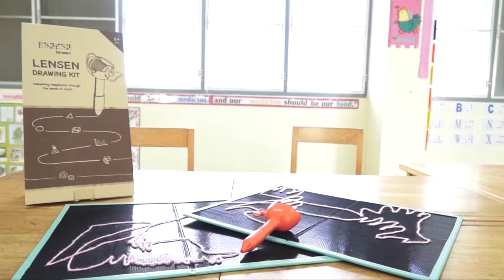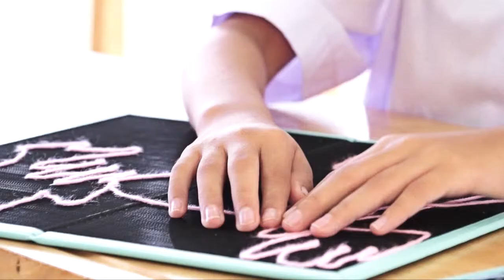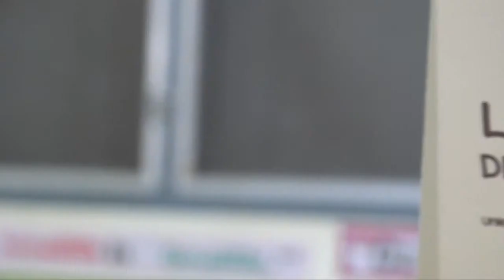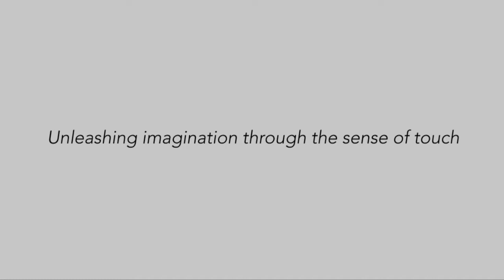SE&SE ห้องหุ้นสุข&กล่องดินสอ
SE&SE
คือโปรเจ็คที่เราพยายามจะนำ "เรื่องเล่าดีๆ" ทำสื่อด้วยอัตราที่องค์กรนั้นๆจะรับไหว งานนี้เราทำโปรดักส์ของธุรกิจเพื่อสังคม ที่ชื่อ "กล่องดินสอ"
โปรดักส์เล่นเส้น